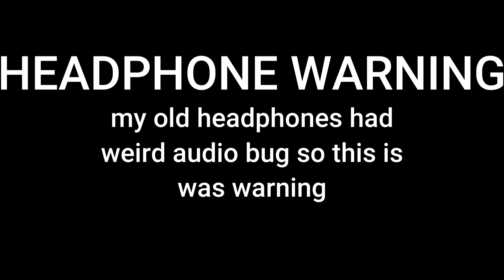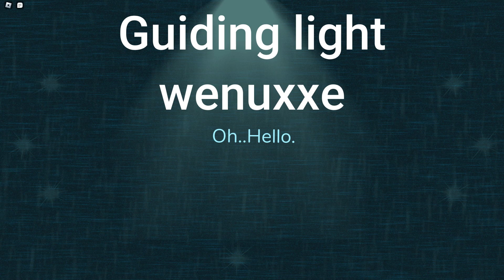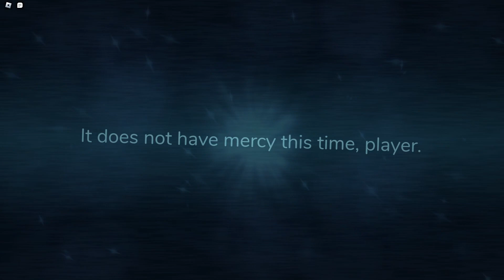doors floor 2 by dreamy and wenuxxe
dreamy's game is now owned by mek